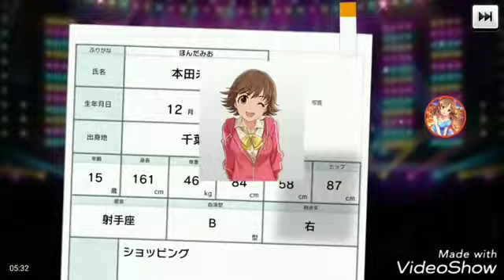[デレステ]微課金プロデューサーの気まぐれ実況 part101プレミアムオーディションガシャ パッション編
プレミアムオーディションガシャ パッション編の動画です。

良かったらチャネル登録お願いします。